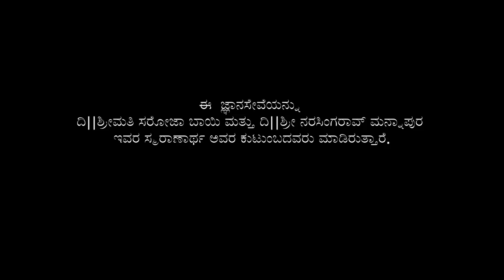Kathakopanishad Athithi Satkara-Episode 02-a special discourse by Vid||Dhananjayachar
ಈ  ಜ್ಞಾನಸೇವೆಯನ್ನು
ದಿ||ಶ್ರೀಮತಿ ಸರೋಜಾ ಬಾಯಿ ಮತ್ತು ದಿ||ಶ್ರೀ ನರಸಿಂಗರಾವ್ ಮನ್ನಾಪುರ
ಇವರ ಸ್ಮರಾಣಾರ್ಥ ಅವರ ಕುಟುಂಬದವರು ಮಾಡಿರುತ್ತಾರೆ.